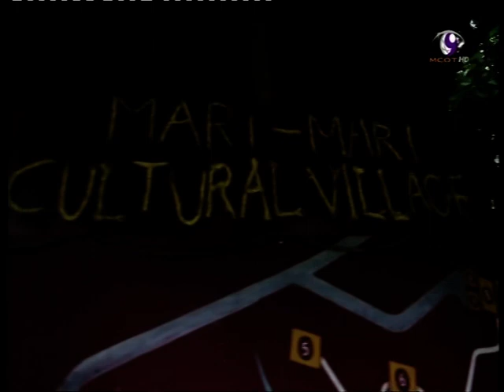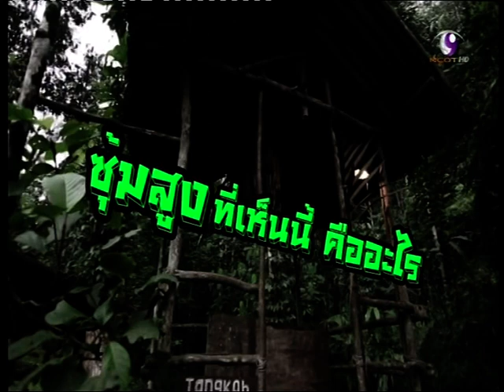รอน @ รายการนักคิดตะลุยอาเซียน #3/4 14 กุมภาพันธ์ 2558